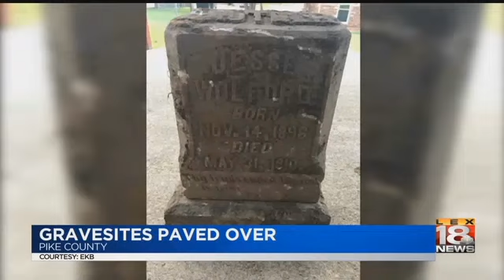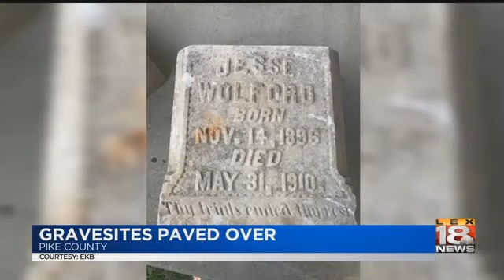Gravesites Paved Over